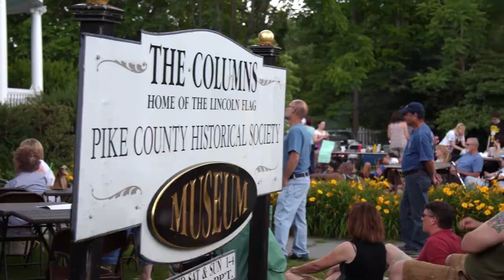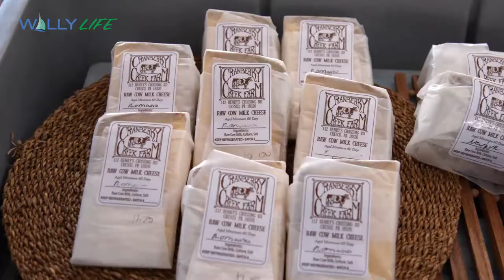Milford Music Festival - Pocono Mountains (Poconos)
The Milford Music Festival is an annual event that takes place in Milford, Pennsylvania.  It features street musicians, performances at venues, and a farmer's market in a historic community.  Music ranges from classics to indie rock.